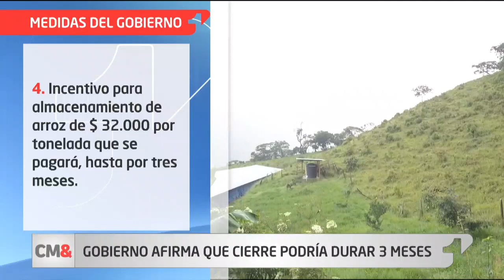‘Vía Bogotá – Villavicencio podría estar cerrada hasta tres meses’: Gobierno